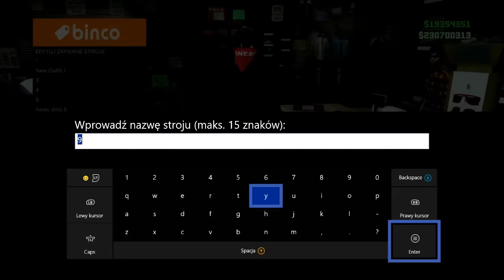HEŁM BOJOWY I BANDANA GTA 5 GLITCH NA STROJACH HEŁM I BANDANA GLITCH GTA 5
ELO WITAM MAM DLA WAS NOWEGO GLITCHA NA HEŁM I BANDANE NA KAŻDY HEŁM BOJOWY I KAŻDĄ BANDANĘ FILMIK ROBIŁEM NA NOWYM PROGRAMIE I MUZA JEST TROCHE GŁOŚNIEJ NIŻ ZWYKLE ;) ELO

JAK NIE ZOSTAĆ WYWALONY Z SESJI ZA BEZCZYNNOŚĆ GLITCH